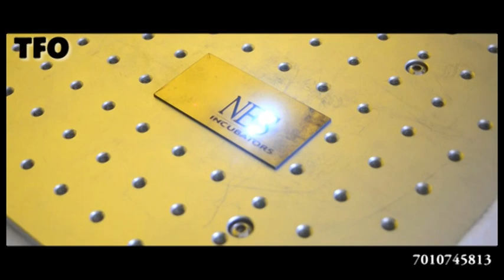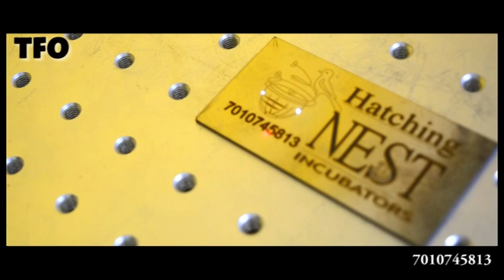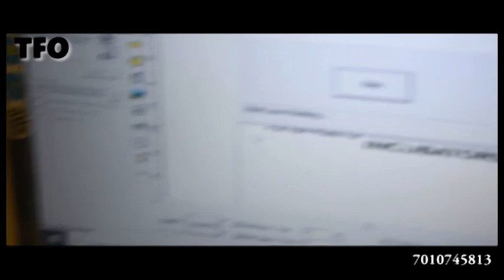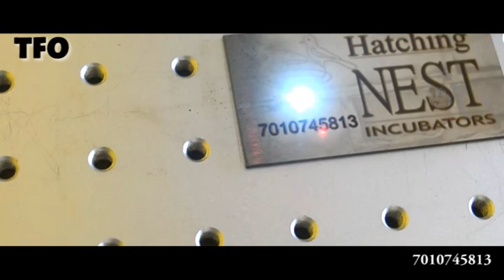Animal farming | bird's farming | vegetable farming | TFO Farm channel